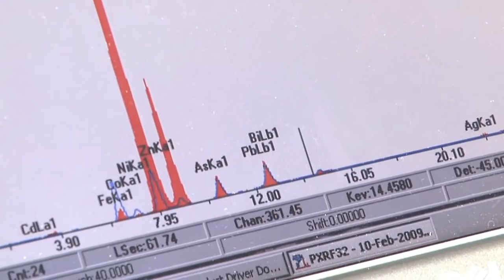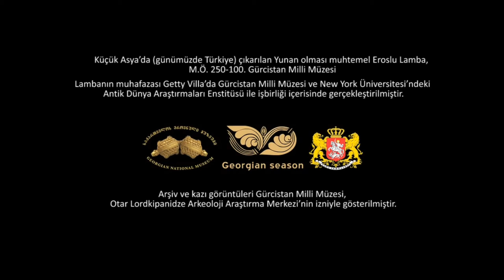Bronzun Korunması: "Vani’de Bulunan Eros’lu Lamba’’ (J.Paul Getty Müzesi)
Conserving bronze: "The Lamp with Erotes from Vani"